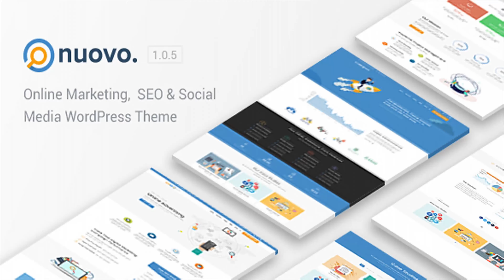Nuovo - Social Media, Digital Marketing Agency, SEO WordPress Theme | Themeforest Website Templates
Compatible with WordPress 4.8 / 4.9+ and WooCommerce 3.3 / 3.4+ We-re excited to announce the launch Nuovo WordPress Theme. This theme helps you create a feature packed website for digital marketing, social media, seo services and digital agencies, with six stunning homepages that are ready to outfit your needs! Nuovo Theme Features Easy to use - no coding knowledge required Powerful Admin Panel - Redux Framework Import demo site with One-Click Blog Masonry Layout Blog List Layoyt Blog Standard Layout Compatible with Yoast SEO plugin Compatible with Rankie plugin Fixed Header Go To Top Button Top Menu Header Type Footer Fixed (Animated) Different Shop Layouts Fully Responsive Footer Widgest Visual Composer for WordPress included ($34 value) Slider Revolution Responsive WordPress Plugin ($25 value) Blog Single Custom Sidebar Translation Ready Contact Form 7 plugin compatibility WooCommerce plugin compatibility Child Theme Included Integrated search Update Log 1.0.5 - May 8, 2018 ADDED: Demo Importer via Theme Options (ReduxFramework Extension) FIXED: wp_nav_menu fallback FIXED: Show custom icons on Visual Composer elements (icon boxes, icon list item etc..) FIXED: Post social share CSS spacing on single pages FIXED: VC Video Banner error FIXED: VC Quote Form error FIXED: ACF plugins installation issue FIXED: Loading icons font issue First Version - 1.0.0 - Initial Release

download Nuovo - Social Media, Digital Marketing Agency, SEO WordPress Theme | Themeforest Website Templates and Themes